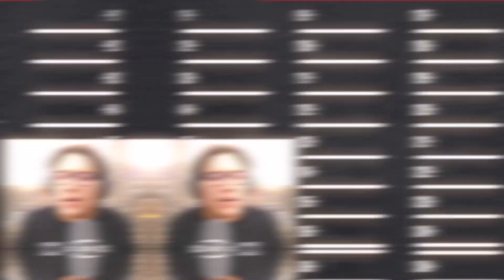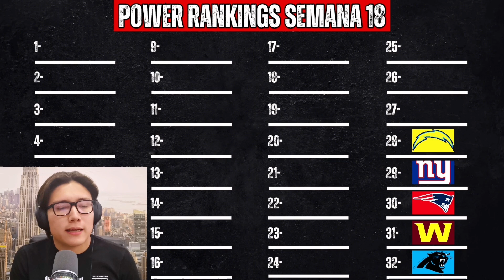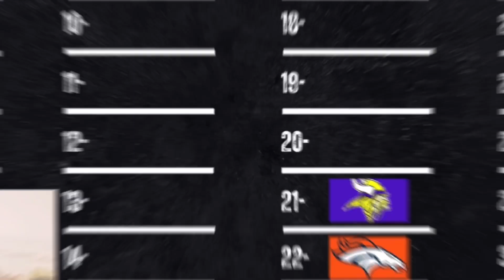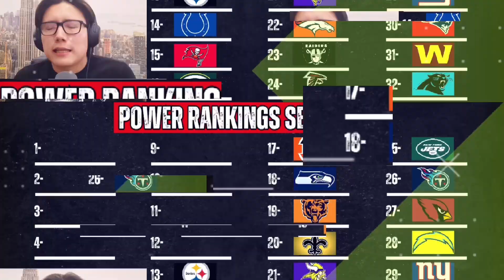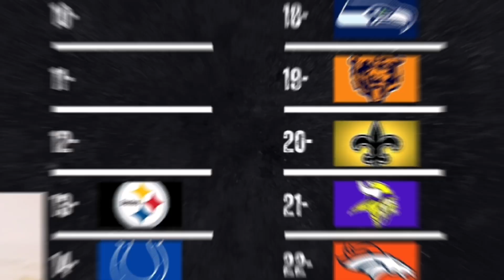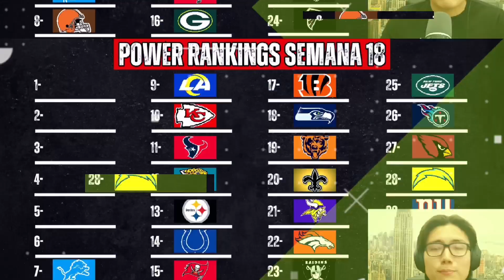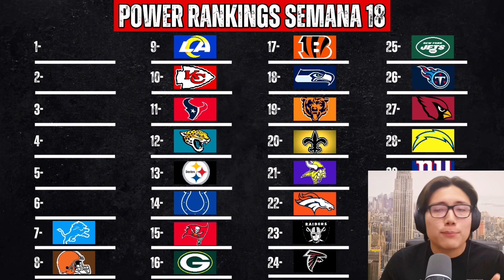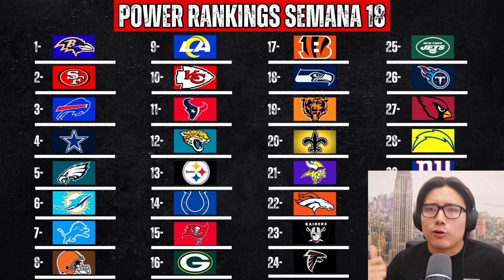Power Rankings semana 18 | EAGLES ¿fuera del TOP 5? 🧐 Bills el equipo más PELIGROSO 🤯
Despues de la derrota ante los Cardinals estos EAGLES tienen que salir del ¿TOP 5?, dejando muchas dudas en la defensa y una ofensiva que parece en debacle enorme, los Fly Eagles Fly es un equipo mas roto que comepleto. En la AFC, los Bills, equipo super peligroso con Josh Allen que ya suma +40 tds combinados y una defensa que puede provocar turnovers, sin duda el 2do mejor en la AFC. Tenemos a los Packers que siguen subiendo spots, con un Jordan Love que ya lanzo para +30 pases de TD y ahora buscan un boleto por playoffs.
Estos son lo POWER RANKINGS de la semana 18 NFL 2023